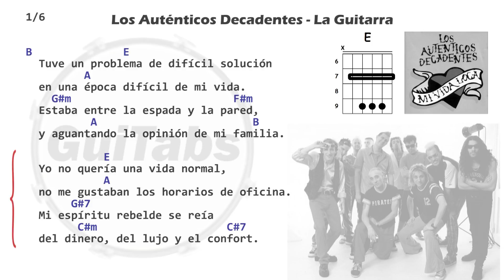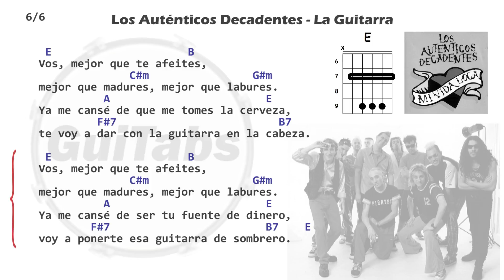LA GUITARRA 🎸 - Los Auténticos Decadentes ( Letras - Acordes GUITARRA 🎸- Karaoke )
GuiTabs Guitarra Autenticos Decadentes Acordes Letra